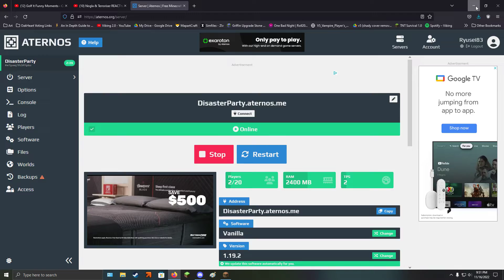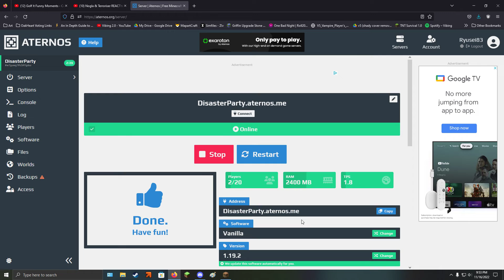R.I.P. Macca, The War Goddess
Watch as 3 Boatists pay tribute to and honor Macca The War Goddess with boat shenanigans.